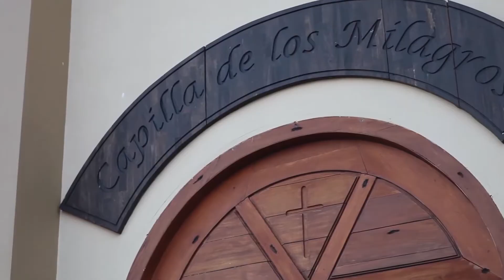The Memorable Moments Signature Photography Collection by Karisma - Pixan Video Highlights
Commemorate your destination wedding forever with one of the best photography and videography teams in Riviera Maya, Mexico.  See endless possibilities through the Pixan Photography lens to find the perfect way to capture your most Memorable Moments